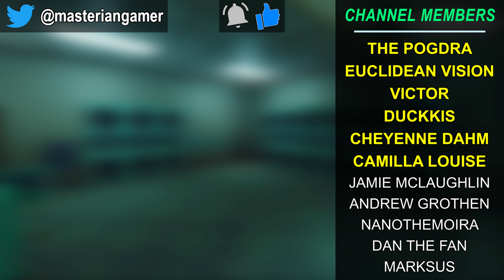Overwatch 2 - New Map Themes & Location Music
The new maps in Overwatch 2 feature a ton of great music!  No only do they have banger map themes, but also there are a number of hot beats playing in various locations across these four maps.  So today's video features audio from every map theme and music location across New Queen Street, Colosseo, Circuit Royal, and Midtown!

Timestamps

0:00 - Circuit Royal Themes
0:44 - Club de Munegu
2:14 - Sports Car
3:44 - Étoilée
5:14 - Maison Borsa
6:43 - Hotel Arche Lobby
8:13 - Le Pink Rose
9:43 - Hotel Pool Area
11:13 - Le Calypso

12:43 - New Queen Street Map Themes
13:36 - Curling Club
15:06 - Warbirdz Gym
16:36 - Tom Beansons
18:06 - Toronto Museum of Technology
19:36 - Wine & Cheese Store
21:06 - Valvo Prosthetics
22:36 - Egg House
24:06 - Side Alleyway
25:36 - Hotel Montebianco
27:06 - Building Lobby

28:36 - Colosseo Map Themes
29:26 - Galleria Imperiale / Lapis Maximus
30:56 - Statue Room
32:26 - Bar dello Sport
33:56 - Side Plaza

35:26 - Midtown Map Themes
35:09 - Laff Attic
37:39 - 404
39:09 - Marios Place
40:39 - Murkey's Ale House
42:09 - Laundromat

Programs Used:
Recording: Bandicam Screen Recording
Editing: Adobe Premiere Pro CC
Game: Overwatch (duh)